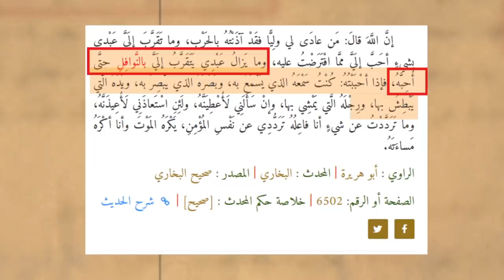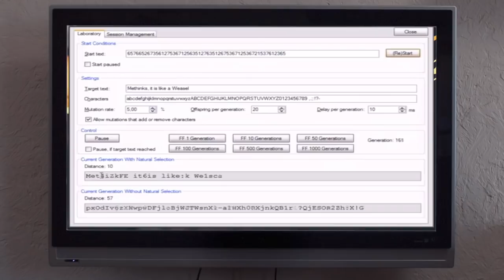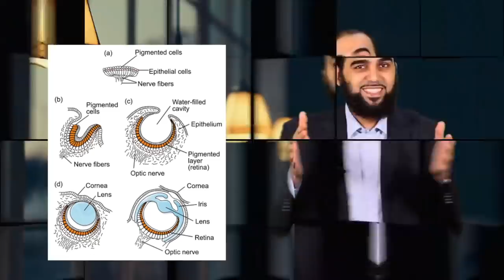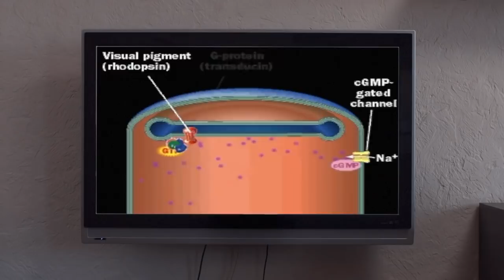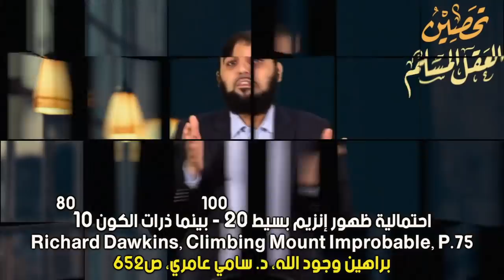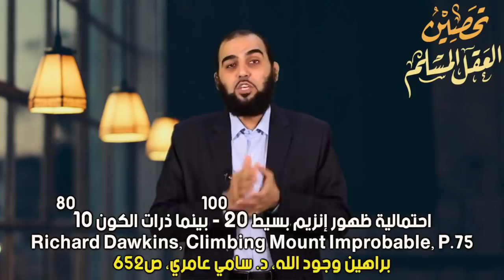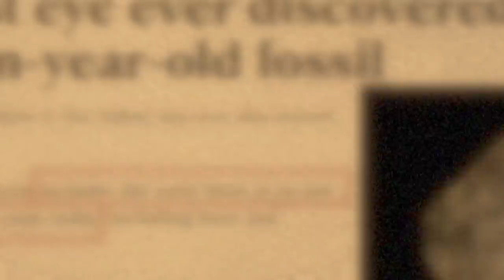نظرية التطور علم أم فلسفة💣 3 أدلة تَفصل الجواب ‼ تحصين العقل المسلم (10) English Subtitle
الدحيح - الدولفين الأزرق المؤمنون بنظرية التطور  المروجون لنظرية التطور الموجه: هل نظرية التطور علم أم فلسفة؟ كيف نشأت العين البشرية وهل تطورت؟ كيف حاول ريتشارد داوكينز أن يتجاوز ورطة التصميم والمعلومات المكتوبة على الشريط الجيني؟ كيف تعمل العين البشرية؟ ما هو سر الإبصار؟
نناقش في هذه الحلقة هذه القضايا الشائكة.
دورة "تحصين العقل المسلم" هي دورة موجهة لكل مسلم وبالأخص لطلاب العلم وأئمة المساجد والدعاة إلى الله والمغتربين والمبتعثين وأيضًا الدورة موجهة لأصحاب الشبهات والشكوك والملاحدة واللادينيين! لا تُوقف مشروع هذه الدورة عندك، بل بادِر مشكورًا بنشرها لعل الله ينفع بها.